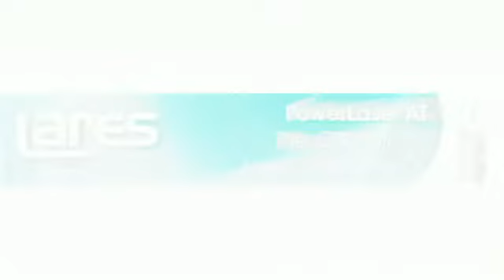Opracowanie ubytku - klasa II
Zabieg laserem LightWalker Er:YAG